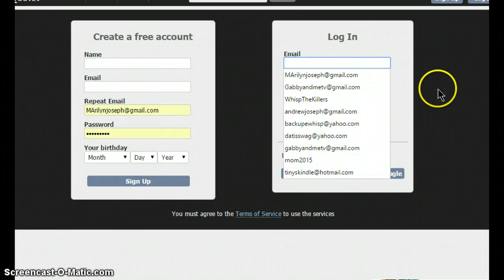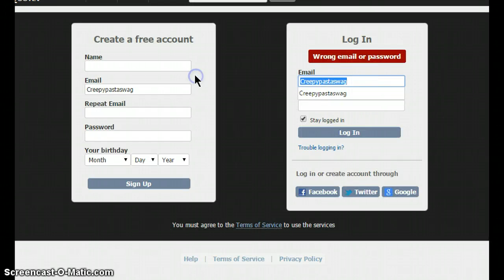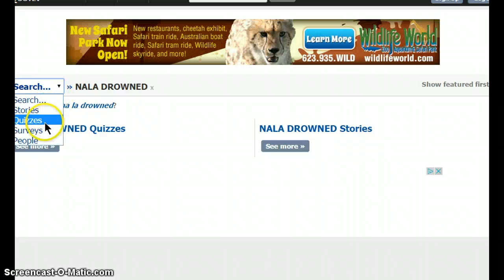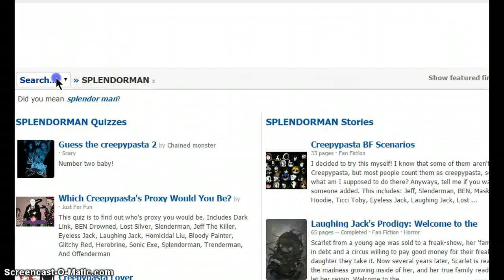BANNED FROM QUOTEV (NALA PLEASE WATCH)